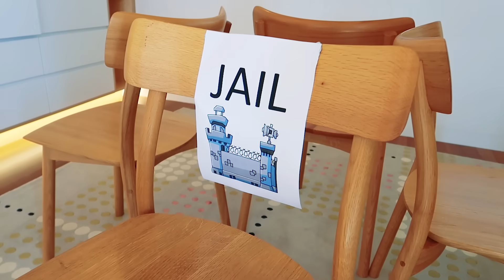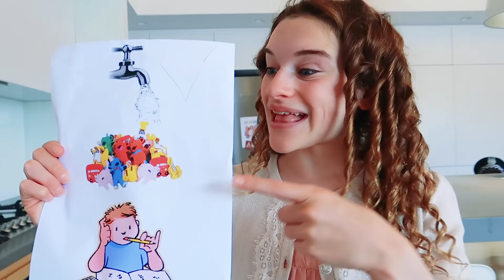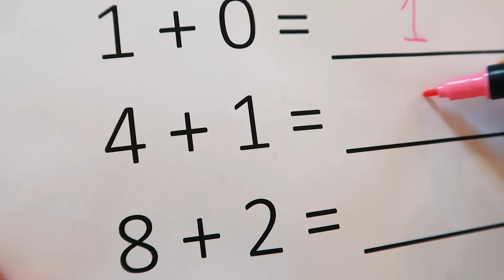DON'T TAKE MY iPAD! Biggy the Policeman Pretend Play w/ The Norris Nuts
Find Biggy the policeman hiding from Naz in Hide and Seek game.
Kids 2 - 5 years Educational Pretend Play and Imaginary Games. Learn and play with letters and numbers.
Naz Norris from the Norris Nuts
Sockie Norris from the Norris Nuts
Sabre Norris from the Norris Nuts
Biggy Norris from the Norris Nuts